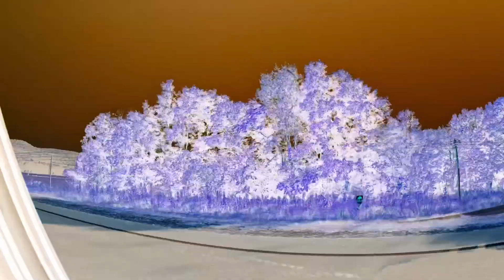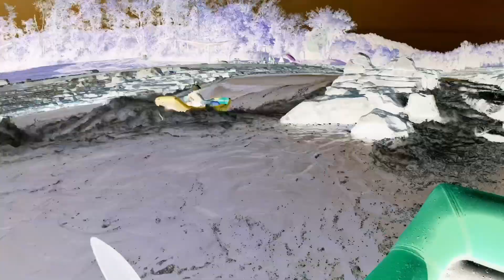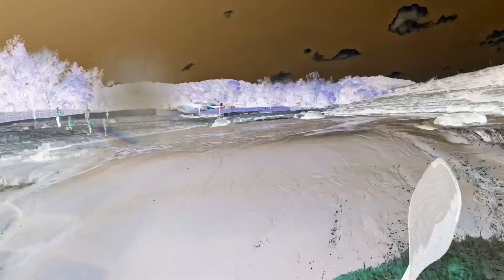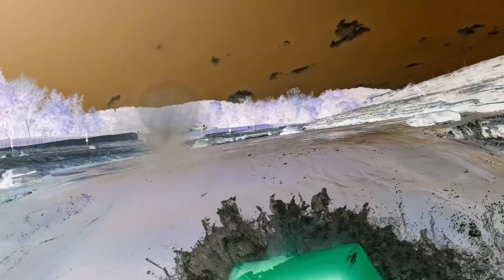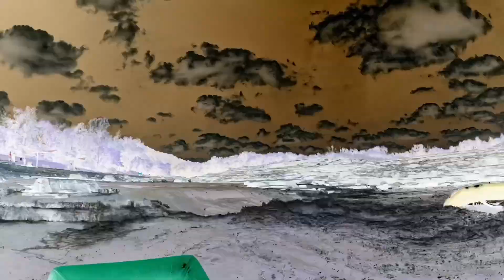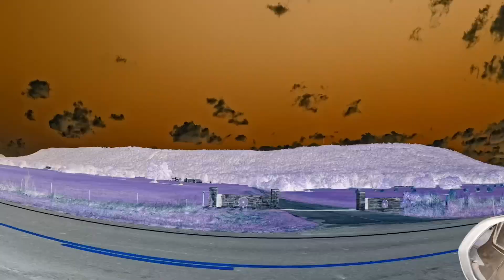Woka whitewater park Opening